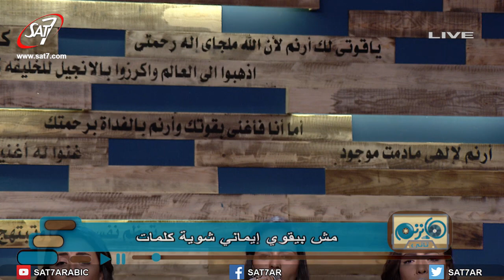ترنيمة واثق فيك - المرنم صموئيل فاروق - برنامج هانرنم تاني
برنامج هانرنم تاني | المرنم صموئيل فاروق + فريق ربابة | حلقة بعنوان: شفتاى تسبحانك | بث مباشرعلى شاشة سات-7 | 03 أكتوبر 2018 | انتاج قناة سات-7 | اخراج جون عدلي | Keep On Singing - Samuel Farouk + Rababa Team -  SAT-7